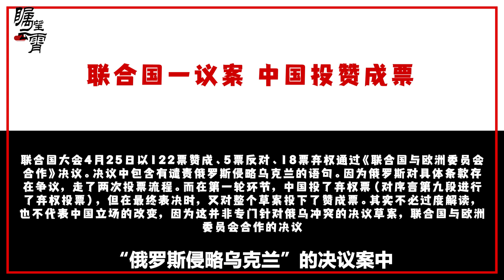含俄羅斯強烈反對的條款，中國卻投下贊成票，聯合國發生了什麼？【傅前哨】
近日，聯合國大會以122:5的比例，通過了聯合國與歐洲委員會的合作協議
含俄羅斯強烈反對的條款，中國卻投下贊成票，聯合國發生了什麼？
矚望雲霄 傅前哨 本頻道製作的所有影片都是為了向觀眾傳遞有趣的社會時事新聞，絕對符合平台的使用政策。